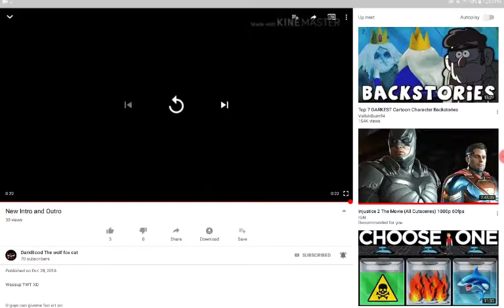Intro outro reaction for darkblood